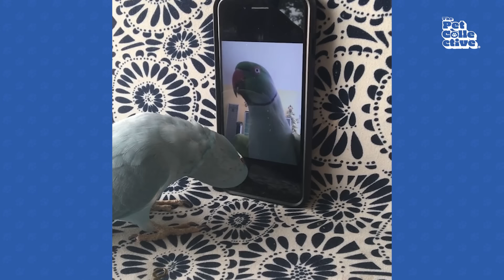The FUNNIEST Parrots 🦜 🤣 Best Compilation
Did you know that parrots are one of the only animals in the world that can mimic human speech? Well you'll wish they couldn't after watching the funniest parrots we could find! 🤪